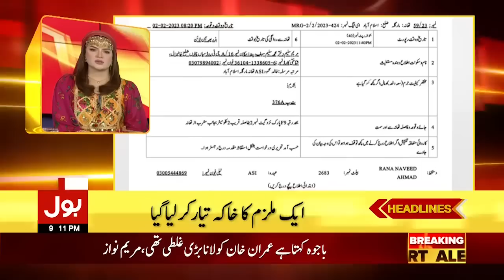Imran Khan Big Announcement | BOL News Headlines At 9 PM | Rana Sanaullah Shocking Statement